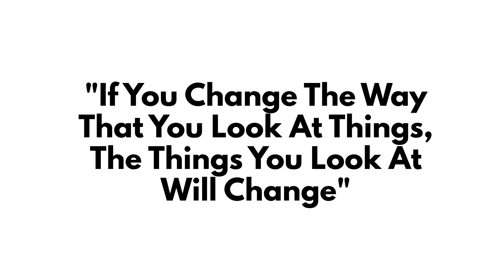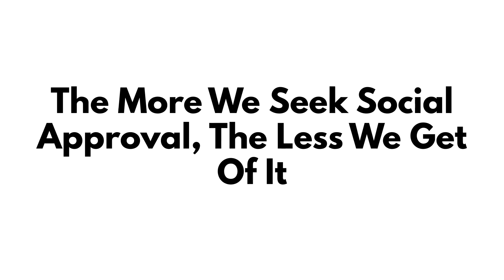The WORST Thing A Man Can Do (If You Want To Be High Value)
This is easily the worst thing a man can do if you'd prefer to be a high value man. .